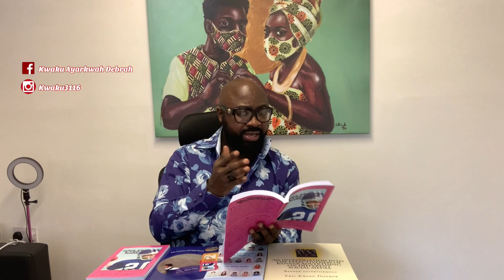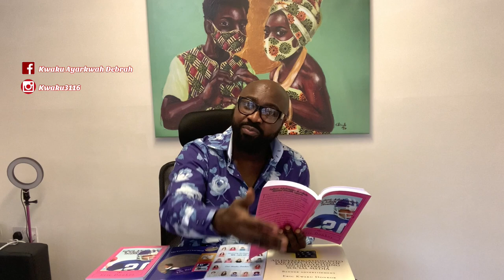news vlogging Covid-19 Quarantine and how it affects our mental health: PART 2B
Breaking Political News Discussion about General Anxiety Disorder, Phobic Disorder, Panic Attacks, and how these disorders emerge within individuals during Covid-19 Quarantine.